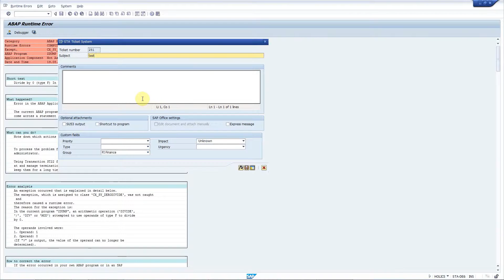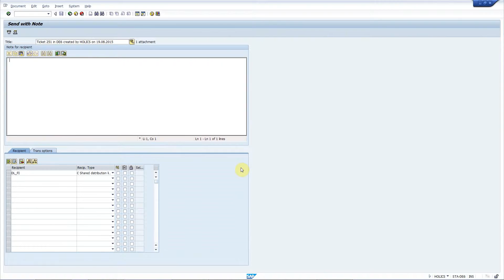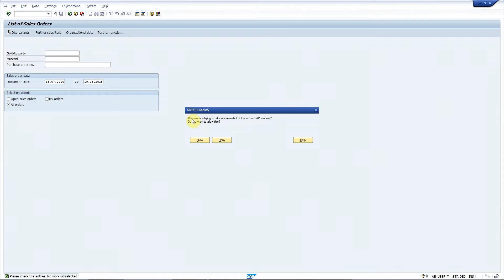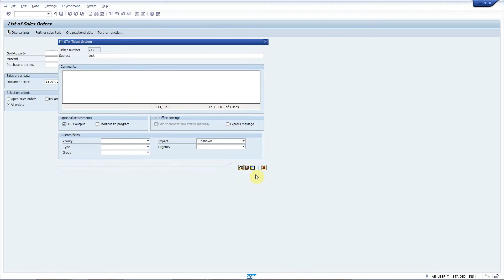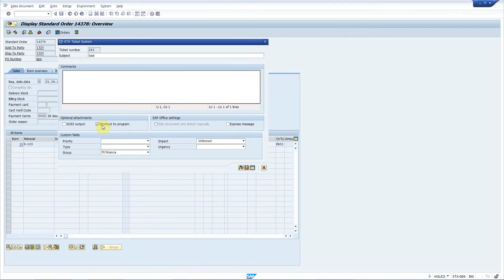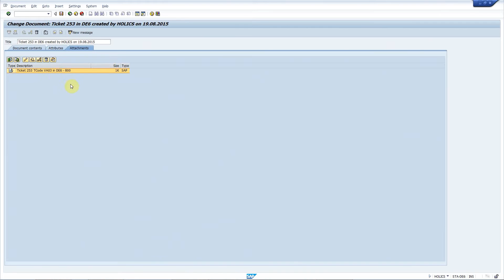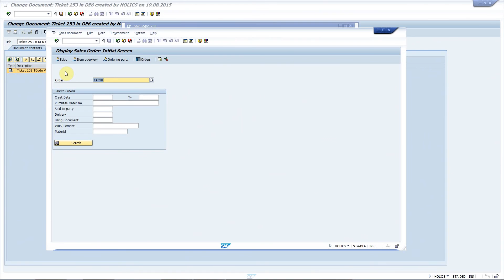How to add SAP-specific attachments to your error reports using STA Ticket System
This video shows you the SAP-specific attachments you can add to your tickets using STA Ticket System. You can create error reports from SAP and send it as an email or to any external system.

Attach short dump

Quite often end-users forget to attach the short dump to an error report and also forget to tell the required information for the developer to find it using ST22. STA Ticket System adds the short dump to generated ticked automatically as a HTML document in a ZIP archive to save space in your mailbox. This can be really helpful for the developer who will work on this incident.

Add a screenshot

STA Ticket System can take a screenshot when you create a ticket and attach it automatically. You can control this feature globally in customizing and for each user in the user master record using parameters.

Authorization check report

When developers or basis administrators suspect that possibly a missing authorization causes a problem, they ask for the output of transaction SU53. This transaction displays the results of the last authorization check. This can be automatically attached to the ticket.

Shortcut to a transaction

You can generate and attach shortcuts to your tickets that launch the relevant program in the relevant SAP system and client, displaying the problematic entity (material, sales order, business partner etc.). Developers can simply double-click on the shortcut you attach to the ticket and they can start debugging immediately.

Integration with external systems

It is very important to note that all attachments can be sent to external systems too. STA Ticket System stores all attachments in a binary format that you can use for sending to any third party ticketing tool.